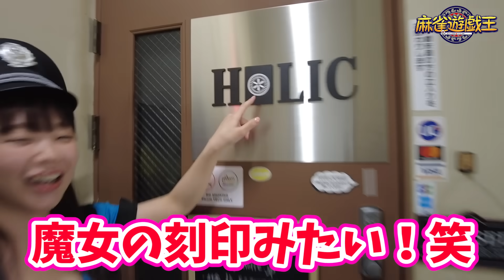【麻雀遊戯POLICE24時】お酒で人柄が豹変!?世界最大級の詐欺師を検挙![出演:菅原千瑛]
【出演】
日本プロ麻雀連盟
菅原千瑛

大和田秀樹

■渋谷ABEMAS